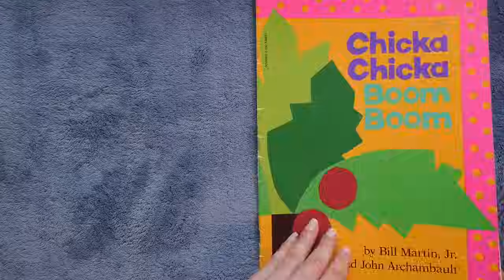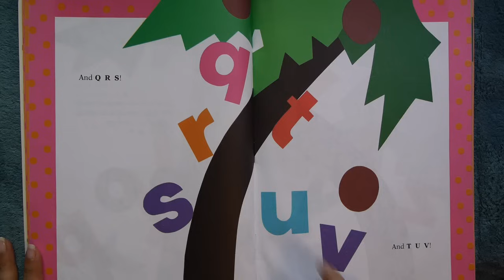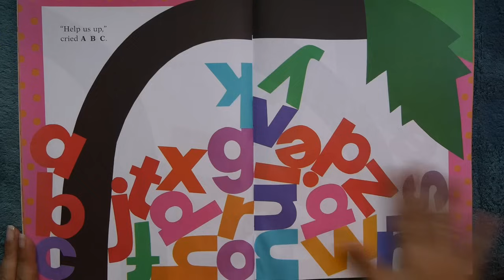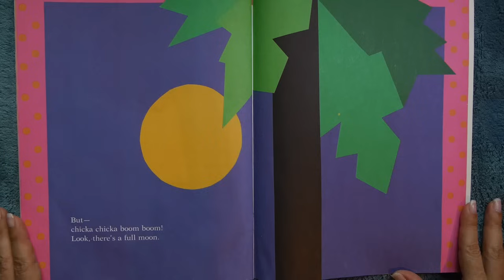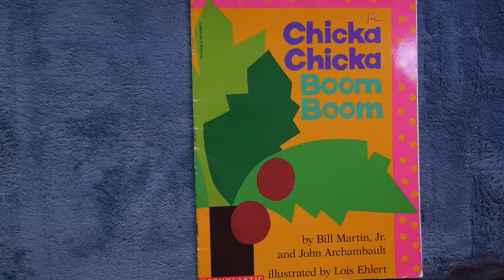Chicka Chicka Boom Boom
In this alphabetic KidTime StoryTime, the letters race up a coconut tree in cool, rhythmic fashion... only to discover the coconut tree can't hold all 26 letters.  Hence, the BOOM!

Author Bill Martin Jr is an elementary-school principal & a poet,  who has written lots of popular kid books!
Bill co-wrote this story book with John Archambault, who is also a musician & decided to be a kid book writer as a 3rd grader!
Illustrator Lois Ehlert is an award-winning artist who mostly loves drawing kids books about nature!